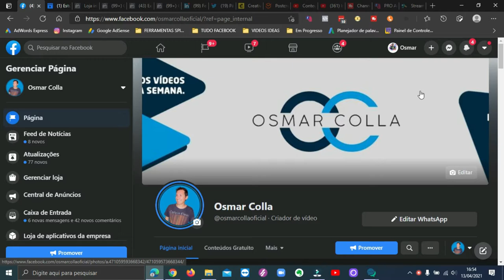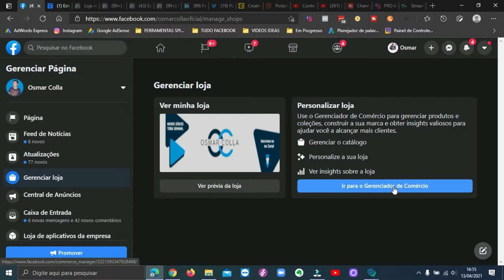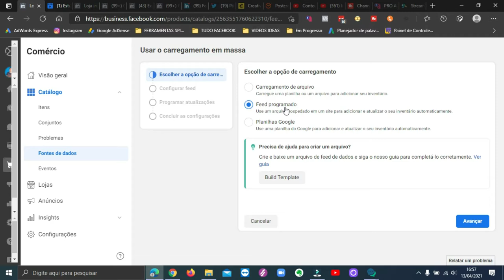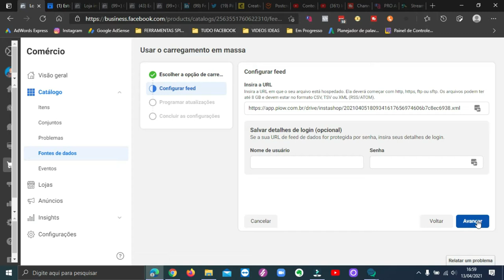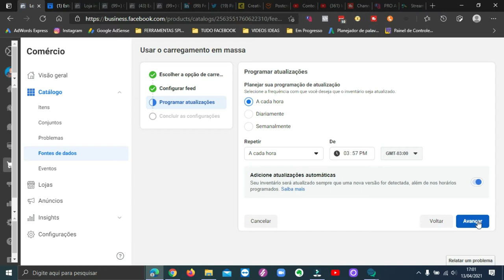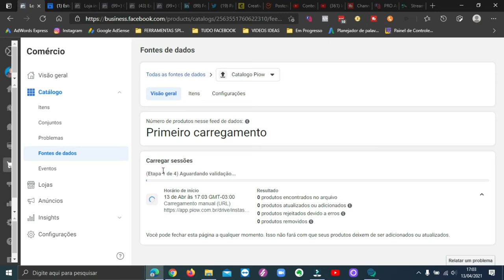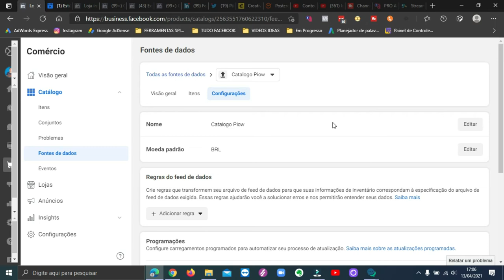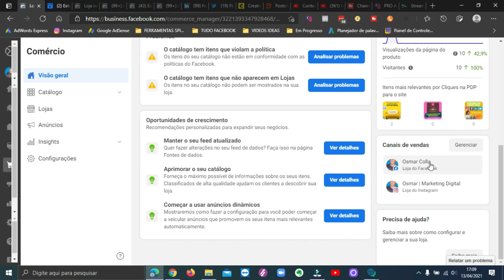Configurações para loja do Instagram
Opa tudo certo pessoal , blz , olha só veja aqui neste vídeo como criar uma configuração para você ter sua loja do Instagram como o catalogo da Piow